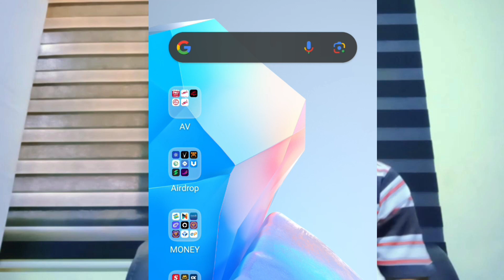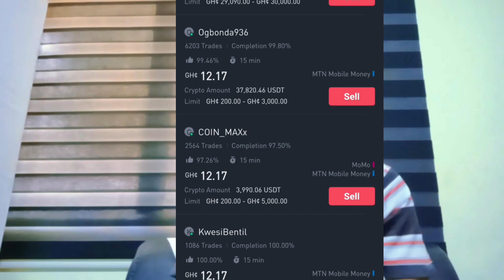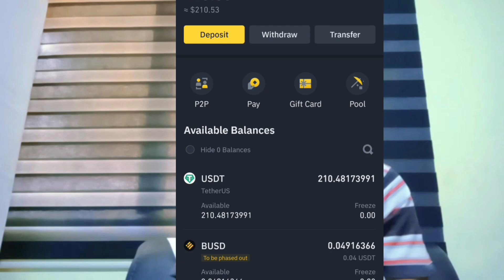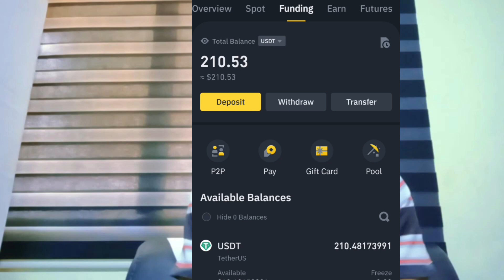Make money using Binance to capitalize on the rising of the USDT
This video is a guide on how to use the rising of the USDT to increase your funds

How to deposit money into your Binance account using mobile money. Easy